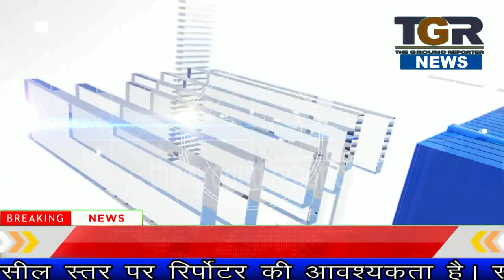स्टैंड में खड़ी बाइक पर बिजली का तार टूट कर गिरा , बाइक जल कर हुई खाक ..